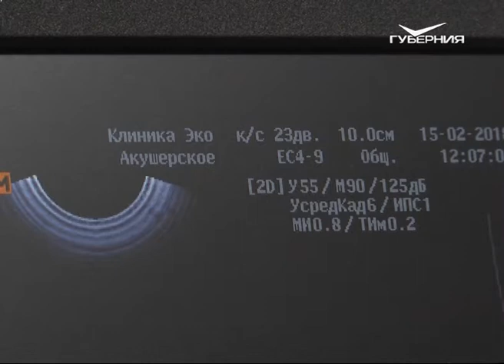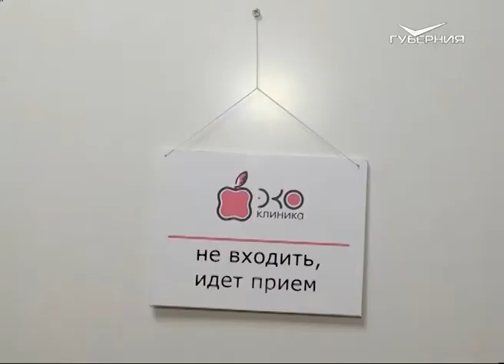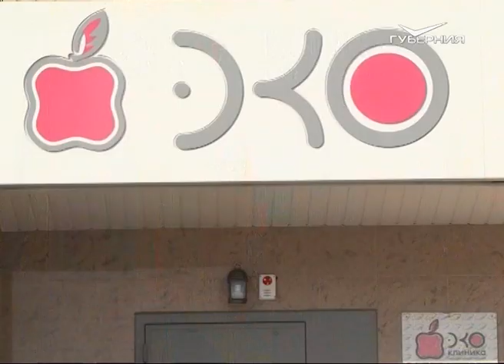Самарцам рассказали о новых методах борьбы с бесплодием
Бесплодие - проблема, которая шагает по миру. Статистика медиков неутешительная: на прием к репродуктологу приходят и женщины старшего возраста, и юные девушки, и мужчины.

Если проблемы с появлением потомства уже есть, то  обращаться  нужно только к сертифицированным медицинским специалистам. Недавно клиника "Эко" вошла в программу международной сертификации Temos. Это единственное частное медучреждение в стране, которое оказалось в мировом авторитетном списке.

Врач-репродуктолог клиники «Эко» Елена Гарибиди рассказывает: «Эта международная сертификация позволит принимать нашей клинике пациентов не только из регионов РФ, но и из регионов других государств, это возможность у международных пациентов обслуживаться у нас на уровне международных и мировых стандартов».

К ним относятся и квалификация медперсонала, и  оснащенность. Сейчас в "Эко" завершается обновление эмбриологической лаборатории, закуплены новейшие современные аппараты диагностики. Действует мировая практика, востребованная во всем мире, - так называемое отложенное материнство. Яйцеклетки помещают в криобанк. Вернуться за ними будущая мать может в любое время.

Для тех родителей, у кого проблемы со здоровьем не позволяют иметь собственное потомство, действует программа подбора эмбрионов премиум-класса. Их определяют по 70 параметрам, среди которых на первом месте - генетическая наследственность.

«Пациентам очень важно, чтобы дети были похожи на них, поэтому в эти 70 параметров входят отбор по голосу, почерку и по каким-то даже привычкам, которые характерны для этих пациентов конкретно и доноров клеток. И физическое сходство в данном случае возможно, потому что для них это тоже важно, потому что, как правило, для них это - тайна. И мы стараемся максимально сохранить эту тайну во всех случаях», - подчеркивает Е. Гарибиди.

Самое главное, объясняют медики, не сидеть сложа руки, а заниматься своим здоровьем и заранее задумываться о потомстве. В ряде случаев, процедура экстракорпорального оплодотворения делается бесплатно по полисам ОМС.